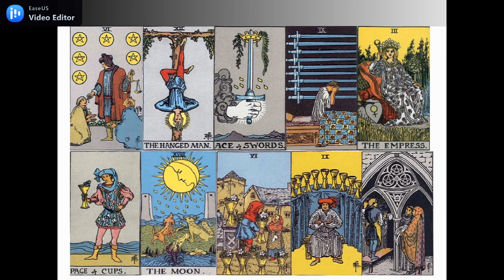SAGITARIUS KARIR DAN KEUANGAN JUNI 2021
GENERAL READING KARIR DAN KEUANGAN SAGITARIUS JUNI 2021
SEMOGA BERMANFAAT